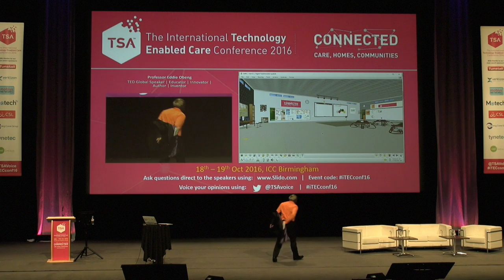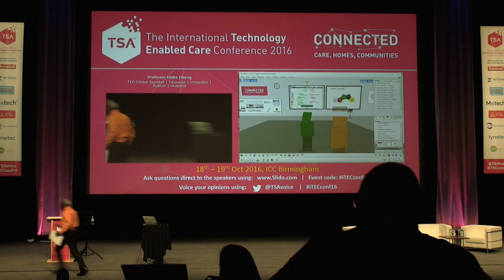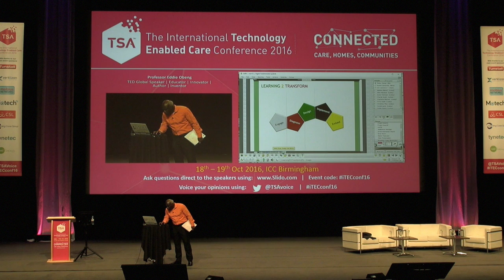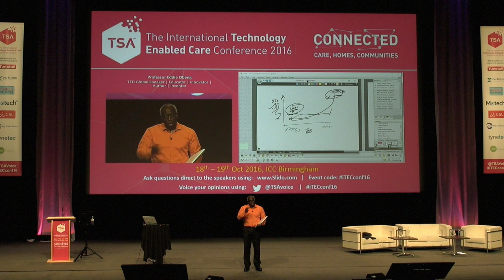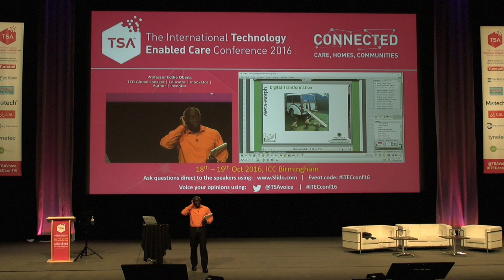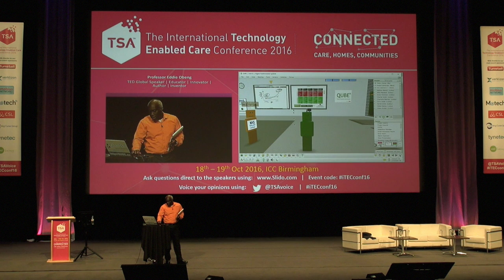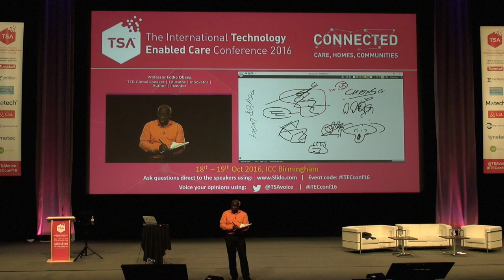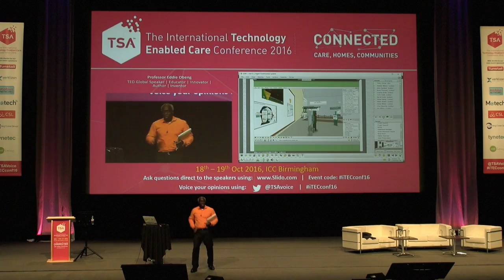Keynote address - Professor Eddie Obeng